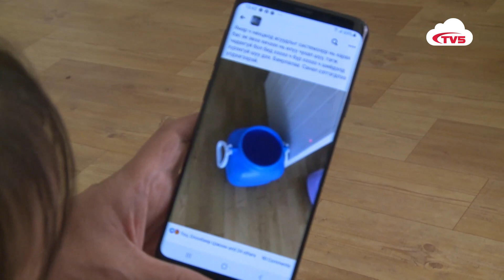ҮЗЭХ | С.АМАРСАЙХАН: “ШАЛГАЛТЫН АЖИЛ ДУУССАНЫ ДАРАА ХАРИУЦЛАГА ТООЦНО